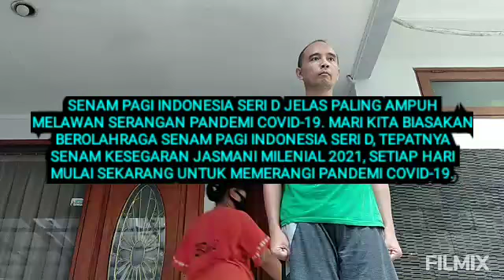KALAHKAN COVID-19 DENGAN SKJ MILENIAL 2021!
Hey, Guys...! Salam SKJ, semuanya...! Jangan lupa kepoin terus channel Senam Pagi Indonesia Seri D senam pemersatu bangsa, ya...!

Kini angka kasus Covid-19 di Indonesia terus bertambah banyak akibat ketidakdisiplinan rakyat Indonesia dalam hal protokol kesehatan. Sudah saya bahas sebelumnya sedikitnya 4 pilar protokol kesehatan, yaitu:
1. Mencuci tangan.
2. Menggunakan masker.
3. Menjaga jarak dengan orang lain.
4. Rajin berolahraga Senam Pagi Indonesia Seri D setiap hari.

Keempat pilar protokol kesehatan harus selalu kita terapkan guna membantu memutus rantai penyebaran pandemi Covid-19.

Senam Pagi Indonesia Seri D jelas paling ampuh mencegah serangan pandemi Covid-19. Makna Senam Pagi Indonesia Seri D salah satunya adalah bersilat melawan segala macam penyakit, termasuk pandemi Covid-19. Oleh karena itu, mari kita biasakan selalu berolahraga Senam Pagi Indonesia Seri D, tepatnya Senam Kesegaran Jasmani Milenial 2021, setiap hari mulai sekarang guna membantu memutus rantai penyebaran pandemi Covid-19. Semoga bermanfaat. 😀🙏

Salam SKJ,
SULUNG PAMBRASTO